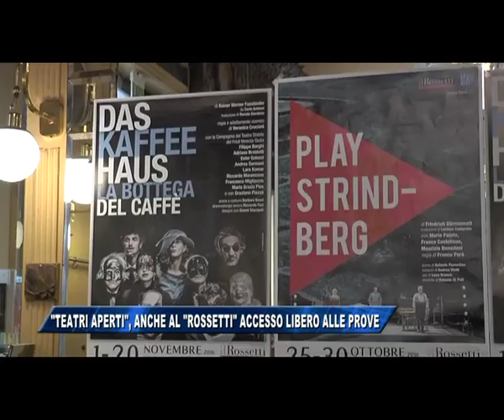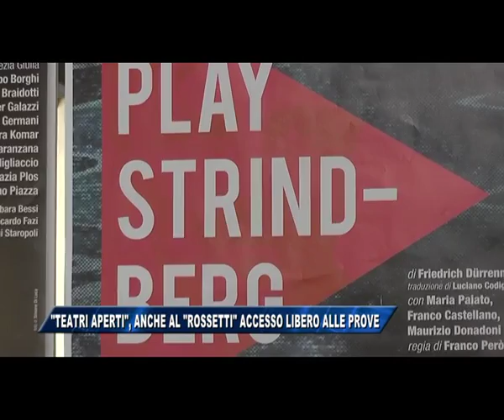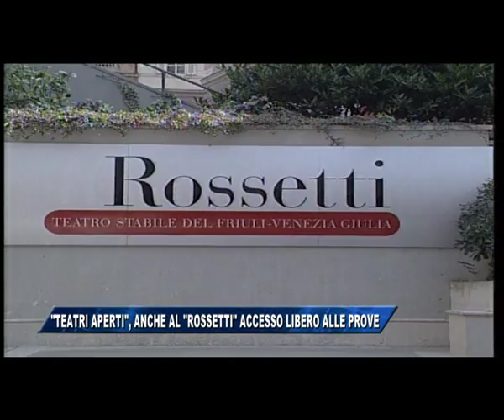22/10/2016 - TEATRI APERTI, ANCHE AL ROSSETTI ACCESSO LIBERO ALLE PROVE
IL NOTIZIARIO (sabato 22 ottobre 2016) - Anche il Politeama Rossetti ha aderito  all’iniziativa del Ministero dei beni e delle attività culturali, che ha consentito oggi l’ingresso gratuito nei teatri italiani con l’obiettivo di coinvolgere e far avvicinare tutti i cittadini al mondo dello spettacolo.
La giornata ha preso il via stamane con un incontro pubblico per presentare i due spettacoli  che inaugurano la Stagione 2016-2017: “Play Strindberg” di Friedrich Dürrenmatt e “Das Kaffeehaus” di Fassbinder. Queste due nuove produzioni realizzate dallo Stabile regionale sono solo un assaggio di un cartellone ricchissimo di eventi
All’incontro erano presenti gli interpreti di Play Strindberg Maria Paiato, Franco Castellano e Maurizio Donadoni assieme al regista Franco Però e i componenti della Compagnia del Teatro Stabile assieme all’attore ospite Graziano Piazza, protagonisti dell’opera di Fassbinder unitamente alla regista Veronica Cruciani, che hanno offerto  al pubblico interessanti anticipazioni sui rispettivi ruoli, come Maria Paiato che interpreta la protagonista dello spettacolo di Durrenmatt.
Inaugurazione quindi la sera di martedì 25 ottobre con Play Strindberg in Sala Generali e con Das Kaffehaus il 1 novembre in Sala Bartoli